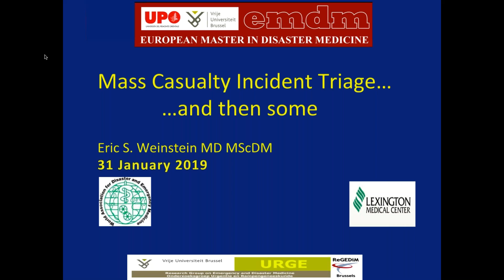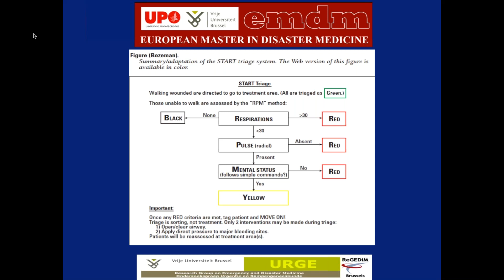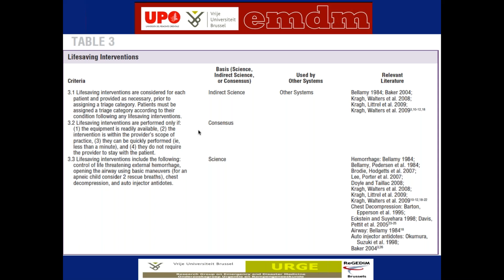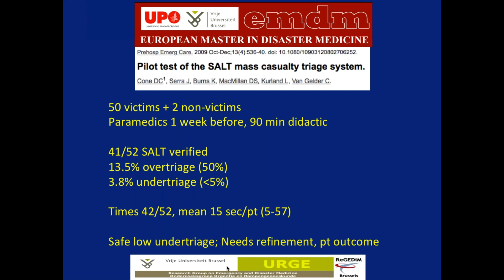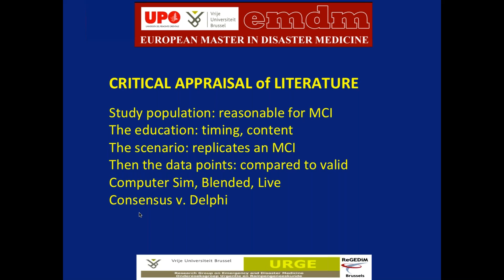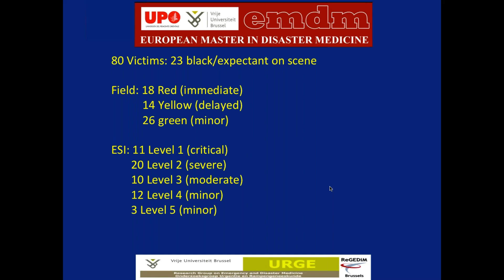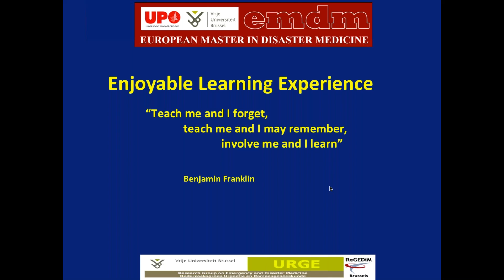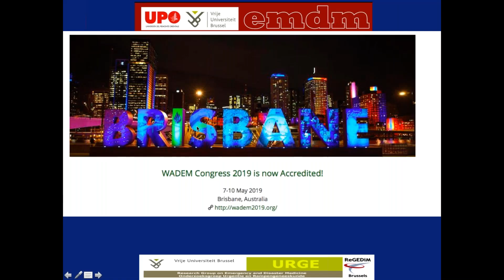Mass Casualty Incident Triage and then Some - Dr. Eric Weinstein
The decisions to sort, assess, treat, and transport the many injured in one or several close locations after a sudden onset disaster is a challenge to balance resources in an ethical manner. The science is evolving to create an ideal system where there are basic fundamentals to concentrate when working with the actors involved to reach a common platform in context to base education, exercises, and set outcomes.

The webinar presentation will consist of the following objectives:

Theory:
Model Uniform Core Criteria “MUCC”
Review of (most) Mass Casualty Triage Systems

Science:
Exercise Design and Evaluation
Outcome Studies

Practical:
Planning Process
Special Situation